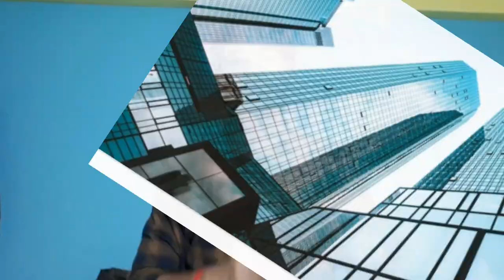After Resign If Current Company Increase Your Salary What Should You DO ? छोड़ने से पहले जरूर देखें.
Hi Friends .

" Techs Update on daily basis..."

Thanks.